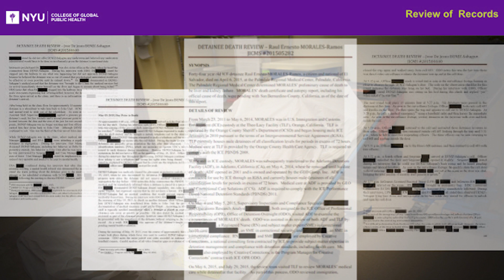Ben Wagner - USA 2018, Gallatin Global Human Rights Fellow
The Gallatin Global Fellowship in Human Rights Symposium took place October 16, 2018 with fellows presenting their summer work and research to a public audience. The Gallatin Global Fellowship in Human Rights supports selected students with up to $5,000 in funding for extended research or experiential learning projects that focus on human rights issues. Students identify human rights organizations with which to work and propose their own summer projects and/or internships. The organizations should have the capacity to host students and incorporate them into the substantive aspects of their human rights work in meaningful ways. The aim of the fellowship is to allow students to contribute to the organization’s work while gaining experience in the human rights field in ways that complement their academic trajectory at NYU.

Video by Tristan Oliveira